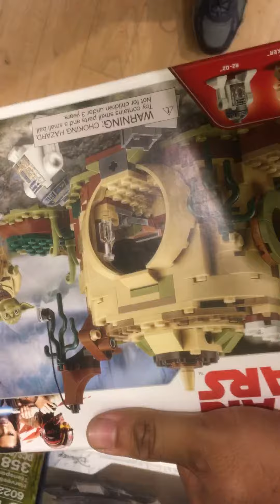LEGO Batman,Jurassic World, Marvel, Star Wars , Lego City Toy Hunt 2019